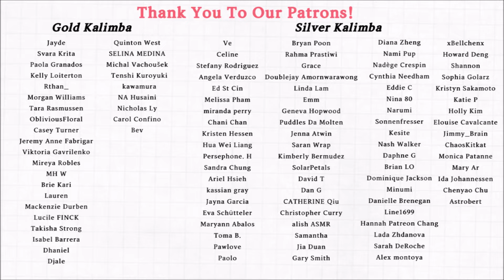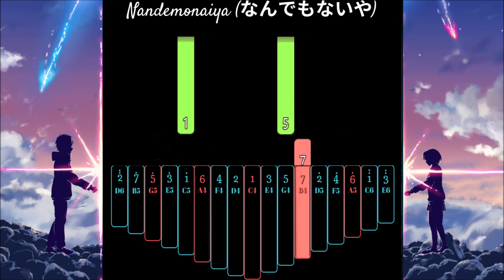Nandemonaiya なんでもないや - Your Name OST | Kalimba Tutorial (Hard)